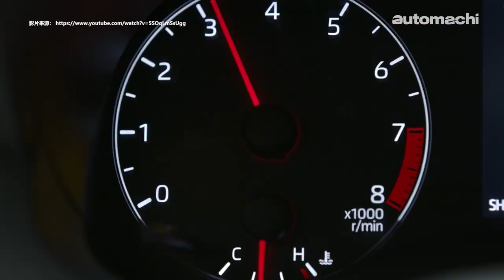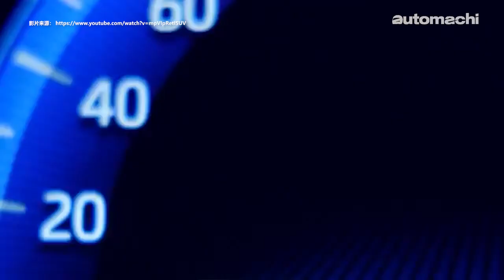Akio Toyoda ，打败美国汽车巨头的日本队长！（ 汽车咖啡馆 ）｜automachi.com 马来西亚试车频道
Toyota 近11年的风雨路！在 Akio Toyoda 丰田章男的带领下，这个很不一样的丰田后代把原本给人“平庸、刻板、沉闷”既定保守形象的 Toyota ，在他出任 Toyota 社长之后为 Toyota 集团来个180度方向大转变，把操控和运动等年轻化的基因带到现在的 Toyota ，现在的 Toyota 不再是那个让你觉得没有驾驶乐趣的品牌，因为旗下的新车都拥有极为好玩好开的特性。

至于为什么会有那么大的改变？当然是因为 Akio Toyoda 丰田章男 本身就是一个实力很强的业余赛车手，作为赛车手的他怎么可能让自己的车款继续平庸下去？因此这几年的 TNGA 平台的诞生赋予了 Toyota 车款和以往截然不同的表现，甚至不会逊色于以操控著称的品牌。

除了是赛车手之外， Akio Toyoda 丰田章男 也是一个“网红”，因为不管是新车发布会还是 Toyota 本身的宣传影片他都会出镜！而且演技还不错！所以今天我们的影片会和大家聊一聊这个网红社长！